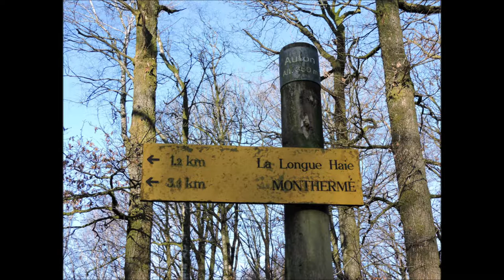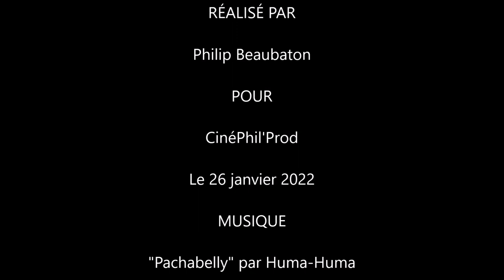Magnificences Ardennaises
C'était le mardi 25 janvier 2022, dans les Ardennes, sous un magnifique soleil d'hiver qui sublimait Dame Nature...!